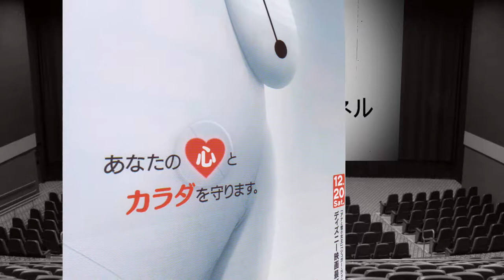【映画チラシ】 Disney ベイマックス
あなたの心とカラダを守ります。